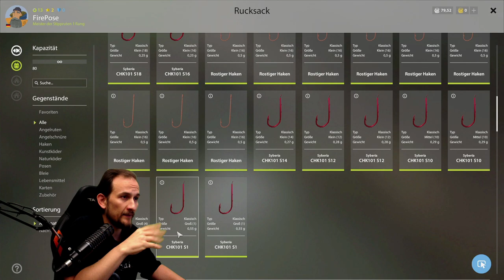Russian Fishing 4 - Anfänger Tutorial Pose 6 - Testen, Neue Köder und Haken